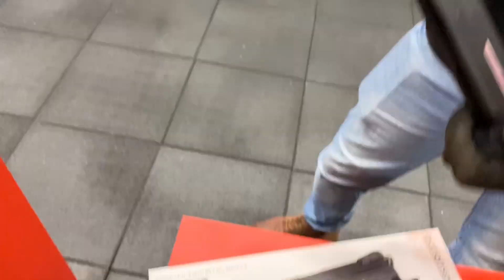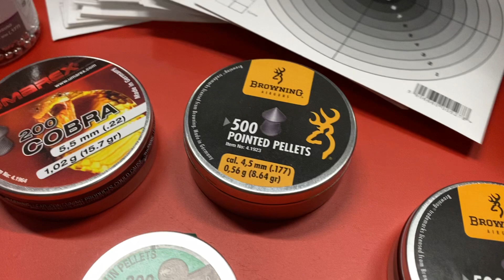WYBÓR WIATRÓWKI ⚠️🚨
Wiatrówki to broń dostępna bez zezwolenia, zyskująca coraz większe grono miłośników. W naszym sklepie z bronią wszyscy hobbyści i pasjonaci znajdą propozycje idealne dla siebie. Posiadamy szeroki wybór wiatrówek - długich i krótkich, wśród których każdy z naszych klientów znajdzie propozycję idealną dla siebie. Cały nasz asortyment wyróżnia się wysoką jakością i pochodzi od uznanych producentów. Dzięki temu możesz mieć pewność, że kupujesz to, co najlepsze. Polecamy niezawodne wiatrówki bez zezwolenia, które sprostają oczekiwaniom nawet najbardziej wymagających klientów. A jeżeli interesuje Cię strzelectwo, być może przypadną Ci do gustu nasze czarnoprochowce. To doskonałe repliki, także dostępne bez zezwolenia.